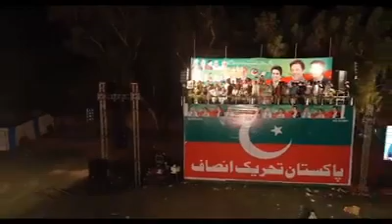PTI Jalsa Rahim Yar Khan 11 July 2018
Imrankhan ka jalsa Rahim Yaar Khan 11 July 2018